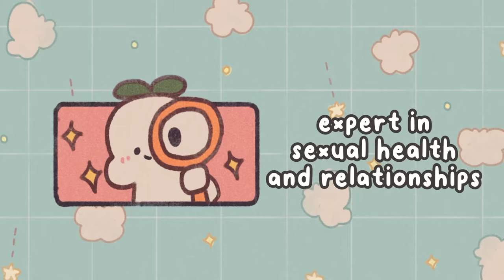How to Recognize Sexual Incompatibility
Have you ever found yourself in a relationship where things just don't quite click in the bedroom? In this video, we're going to explore the signs and secrets of recognizing sexual incompatibility in a relationship.

Writer: Clarisse Delos Reyes
Editor: Caitlin McCol
Script Manager: Kelly Soong

Get your own cozy PSI plushie. Your extra support enables us to reinvest in creating more educational videos for you all!

References:

Mark, K. P., Herbenick, D., Fortenberry, J. D., Sanders, S., & Reece, M. (2014). The object of sexual desire: Examining the “what” in “what do you desire?”. Journal of Sexual Medicine, 11(11), 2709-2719.

Lehmiller, J. J. (2013). The Psychology of Human Sexuality. John Wiley & Sons.

Stanton, A. M., Campbell, C. K., & Loving, T. J. (2017). Energizing the ordinary: The role of emotional connection in sexual desire. Journal of Social and Personal Relationships, 34(4), 556-573.

Schnarch, D. (2009). Passionate Marriage: Keeping Love and Intimacy Alive in Committed Relationships. New York, NY: W. W. Norton & Company.